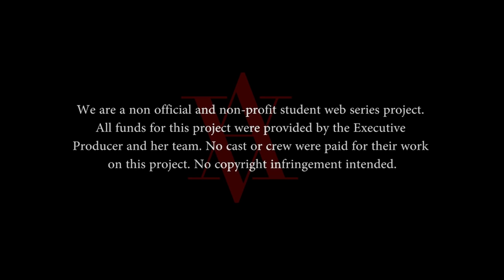12DaysofVAFanSeries Minisode 11: Crazy Karp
Picking up where we left off in our midseason finale, these minisodes follow Lissa as she copes with the effects of her magic on her physical and mental states. In order to help her best friend, Rose turns to an unlikely ally for help in discovering the truth behind Lissa's strange powers before the side effects can consume her. Meanwhile, a greater darkness lingers over St. Vladimir's, threatening to destroy everything the girls hold dear.

After a major change in her behavior, Rose decides to bite the bullet and tell her best friend why they ran away from the Academy in the first place.

Vampire Academy: The Officially Unofficial Series on Social Media!